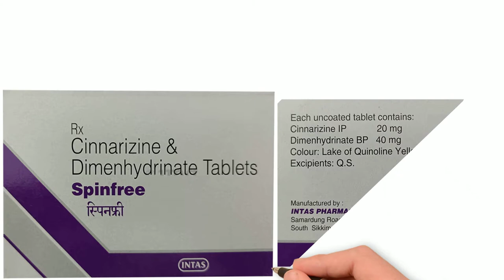Spinfree Tablet | Spinfree Tablet Dose, Spinfree Tablet Uses, Side Effects in Hindi